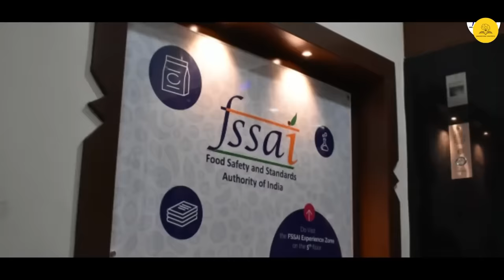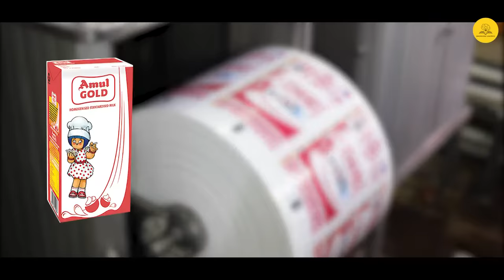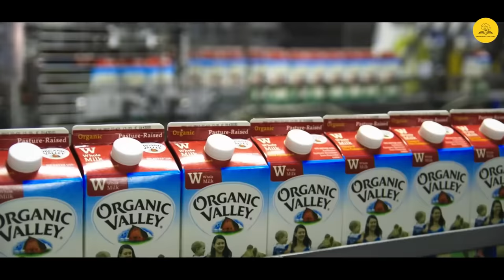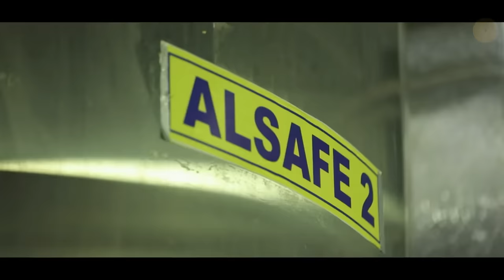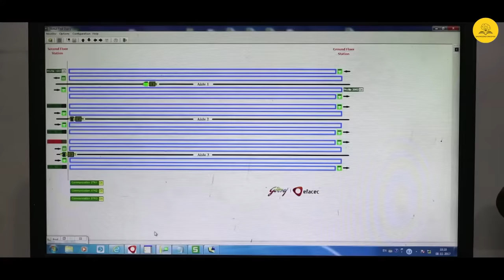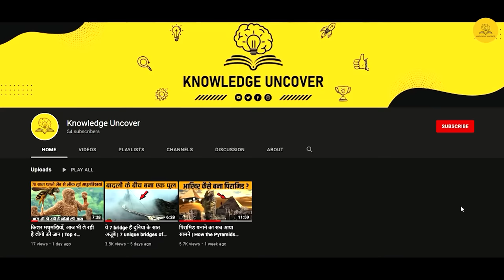कैसे बनता है पैकेट वाला दूध ? How is packaged milk produced?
Video Title : कैसे बनता है पैकेट वाला दूध ? How is packaged milk produced?
Language  : Hindi